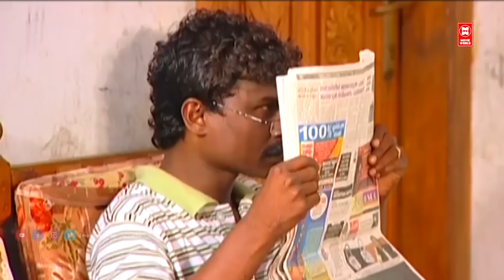"എപ്പോ കണ്ടാലും ചിരിവരും ആ മാതിരി ഐറ്റം ആണ്..." | Ayyappa Baiju, Subi Comedy | Malayalam Comedy Show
Artist : Ayyappa Baiju ( Prasanth Punnapra ), Subi Suresh
Show : Www Ayyappa Baiju Com

|| ANTI-PIRACY WARNING ||

*COPYRIGHT PROTECTED*